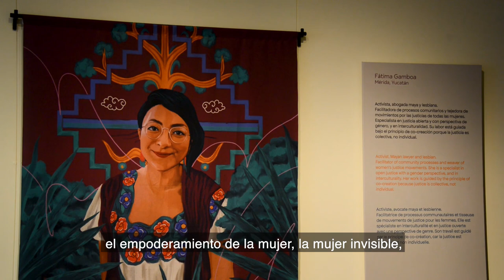Inauguración exposición temporal: Miradas originarias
Hace unos días abrió en el MNCM la exposición “Miradas originarias” (“Through her eyes” / “À travers ses yeux”), en colaboración con la Embajada de Canadá y el Fondo de Canadá para Iniciativas Locales en México.
Contamos con la presencia del Excmo. Sr. Graeme C. Clark, embajador de Canadá en México; la curadora Nadia Islas y la antropóloga Alejandra Gómez Colorado, Directora del MNCM.